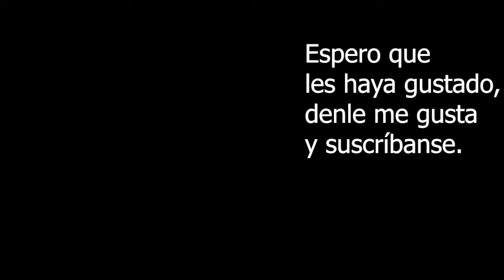... PULIR CERA | Lego City Undercover | # 5 SEGUNDA PARTE | LuloGB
¡¡¡Muy buenas a todos los maniáticos del youtubeo!!!

El aprender kung fu ha sido bastante entretenido y parece que útil. Ya que sabemos defendernos podremos seguir con la aventura con mayor comodidad en las batallas, pero un pequeño inconveniente ha sucedido: el nuevo camión de policía ha sido robado y tendremos que ir a buscarlo.

Aquí Lulo GB se despide y hasta el siguiente capítulo.